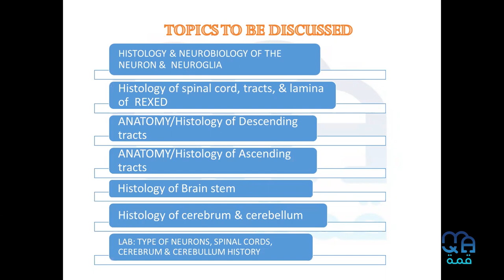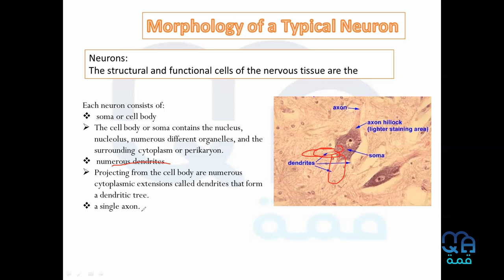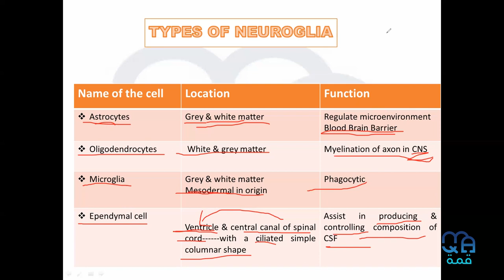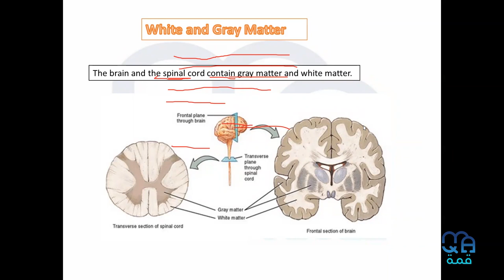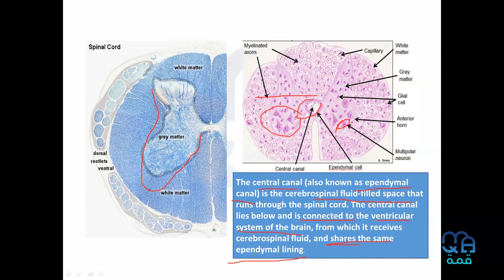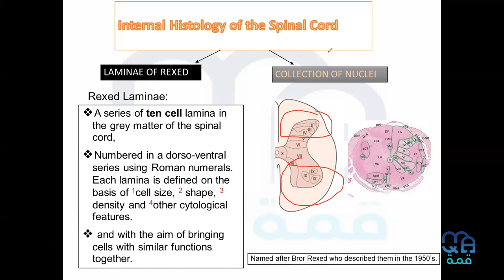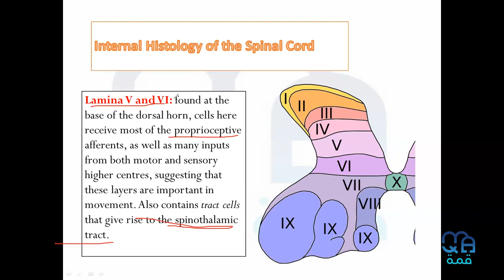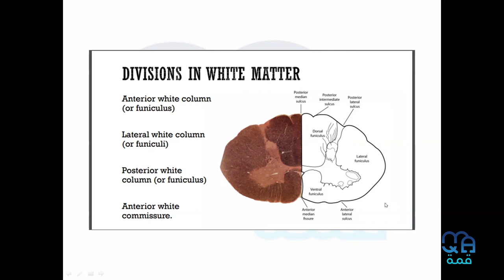MU CNS Histology lec 1